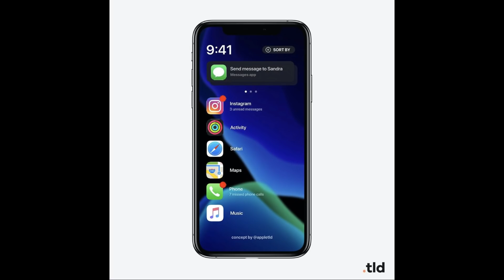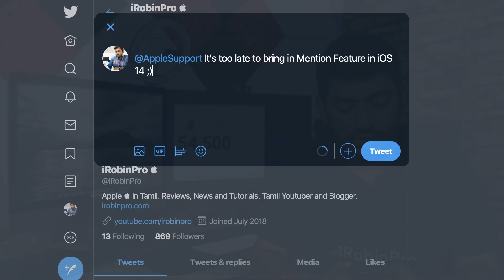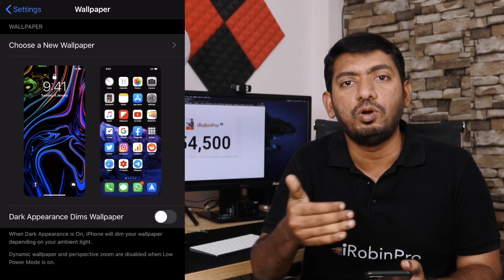iOS 14 Features Leaked, iPhone SE 2 மற்றும் iPadPro 2020 Updates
iOS 14 இல் என்ன features வரவிருக்கிறது? Leaked iOS 14 Developer Preview வில் கண்டறியப்பட்ட features இணை, இந்த வீடியோவில் பார்க்கலாம். மேலும் iPhone SE 2 தாமதத்திற்கான காரணம் மற்றும் iPad Pro 2020 model இல் வரவிருக்கும் மாற்றம் பற்றியும் இந்த வீடியோவில் பார்ப்போம்.